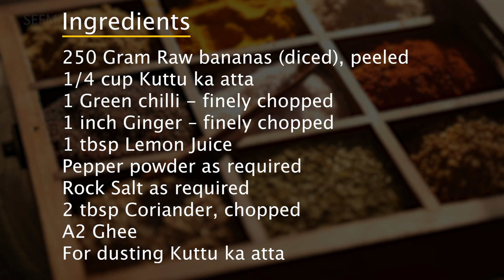Vrat ke Cutlet| Falahar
Healthy Eating Code is all about helping working professionals, especially working wives - find a curated collection of the best alternative health recipes that are tasty, nutritious, and most importantly HEALTHY.

This Navratri try this super healthy cutlets made out of Raw Bananas. Having this cutlet during fast will help you keep full for longer.

Ingredients:

250 Gram Raw bananas (diced), peeled
1/4 cup Kuttu ka atta
1 green chilli - finely chopped
1 inch Ginger - finely chopped
1 tbsp Lemon Juice
Pepper powder as required
Rock Salt as required
2 tbsp Coriander, chopped
A2 Cow Ghee
For dusting Kuttu ka atta